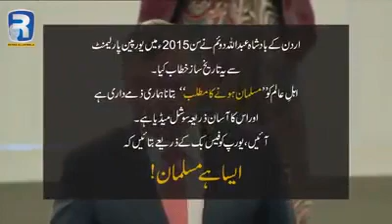Golden words by Abdullah 2 The King of Jordan had Speech in European Parliament 2015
ليڊر ان کي چئجي